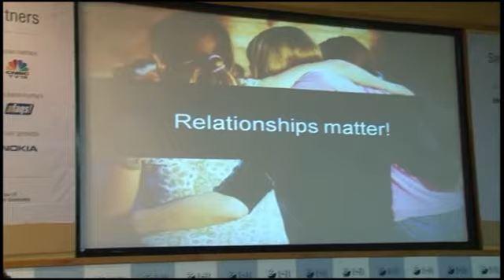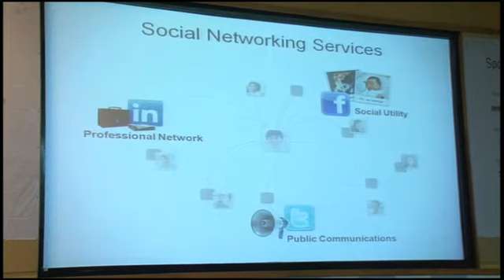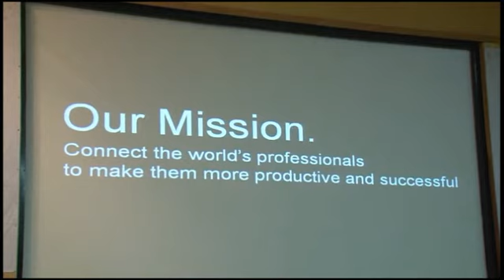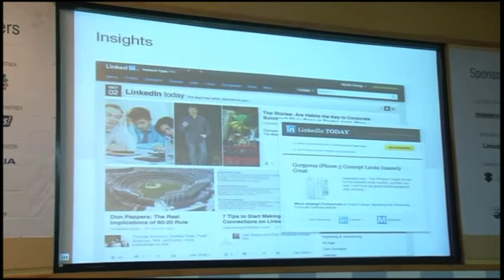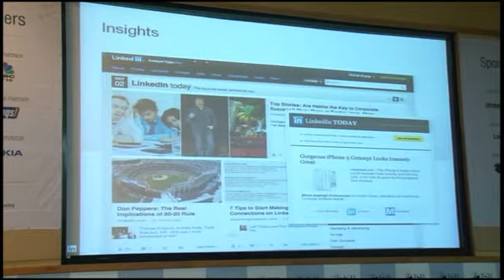Day 02, Dhiman Mukherji